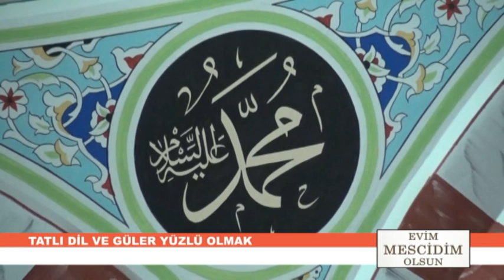Güler Yüzlü ve Tatlı Dilli Olmak : Bilal Yüce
Güler Yüzlü ve Tatlı Dilli Olmak :
Bilal Yüce - Selçuklu İlçe Müftülüğü Vaizi